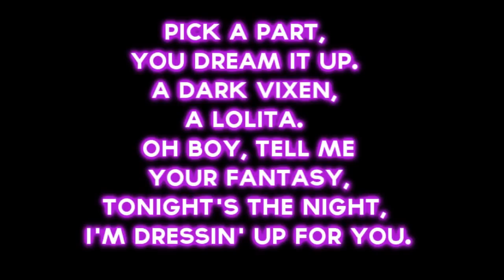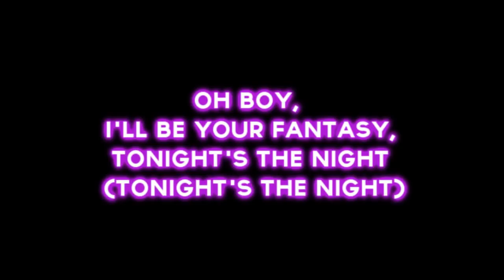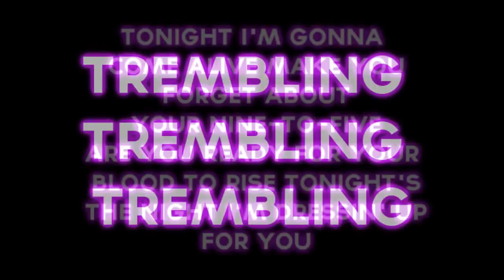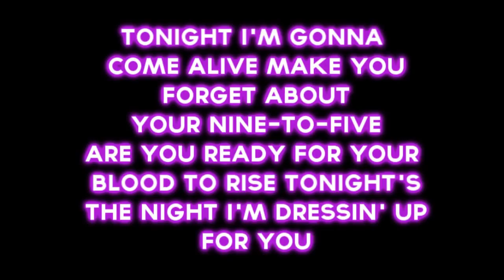Katy Perry - Dressin' Up ( Lyrics )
Dressin' Up
Katy Perry

Saucer of milk, table for 2
You wanna pet my kitty,
You're such a dirty doggy.
It's your lucky night, cause I'm in the mood,
I'm feeling spicy, I'm feeling real naughty.

Pick a part, you dream it up.
A dark vixen, a Lolita.
Oh boy, tell me your fantasy,
Tonight's the night I'm dressing up for you.

I can tell you're obsessed by your shortness of breath.
Oh, my Cookie Monster wants a taste test.
Be a good boy, and I'll show you the rest
My little voyeur wants to play explorer.

Librarian dominatrix.

Tonight I'm gonna come alive,
Make you forget about your 9 to 5,
Are you ready for your blood to rise?

You're getting hot, so let's call the nurse,
Oh, I feel the fever, let's take your temperature.
Better behave or a police officer will have to hold you down,
Give you what you deserve.

Use your imagination.
Oh boy, I'll be your fantasy,

Tide
Tight
Tip
Teasing
Push
Pull
Pressure
Pleasing

Beads of sweat drip down your neck
Breathing deep, gaining speed, about to peak
Trembling
Trembling
Trembling

I'm dressing up for you.
I'm dressing up, I'm dressing up, I'm dressing up
I'm dressing up, I'm dressing up, I'm dressing up for you.
I'm dressing up, I'm dressing up for you .